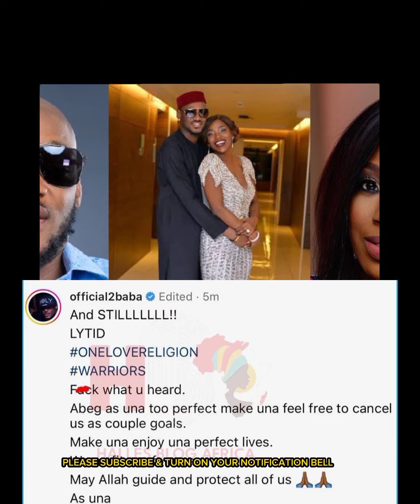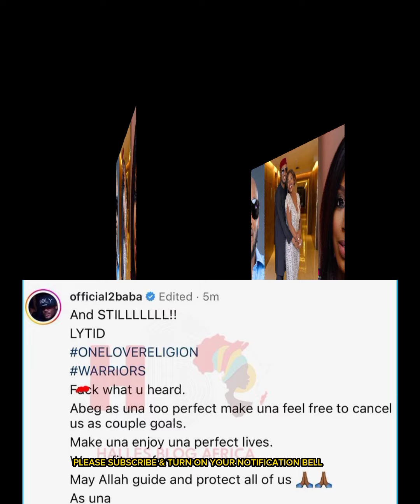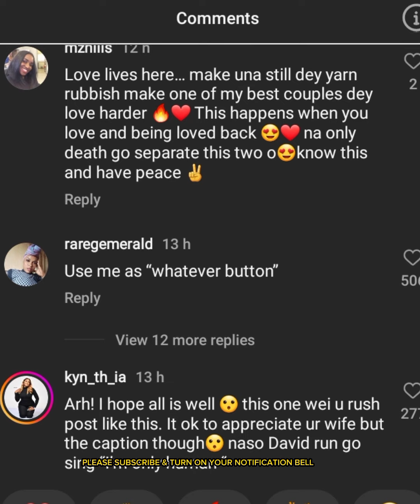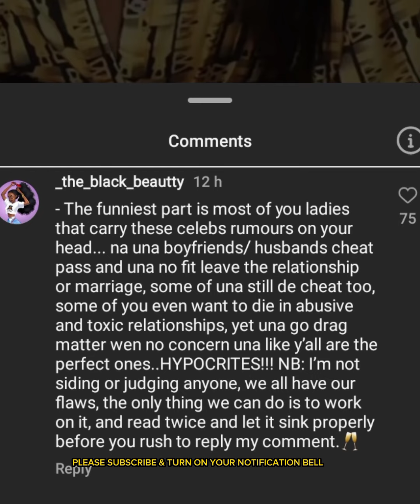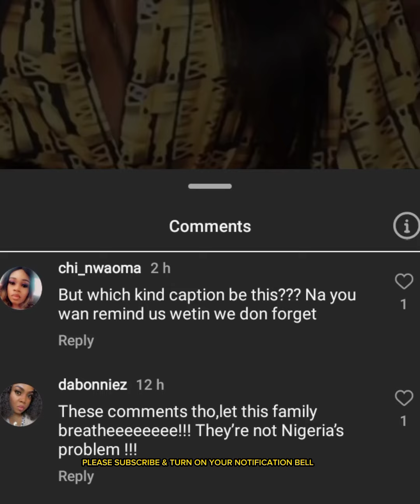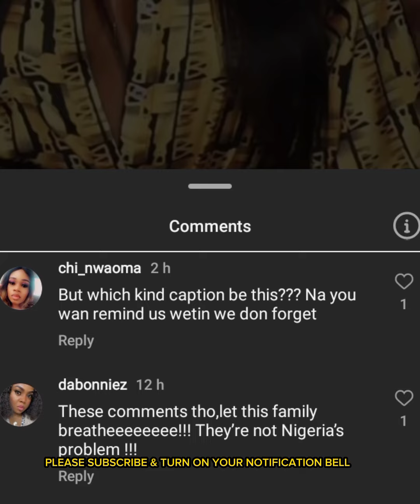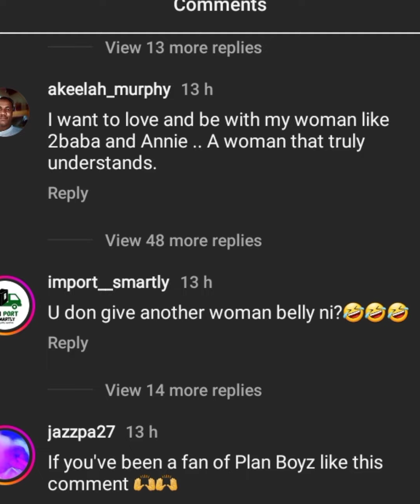Tuface and Annie idibia again: Have tuface cheated again cos this his caption - reactions